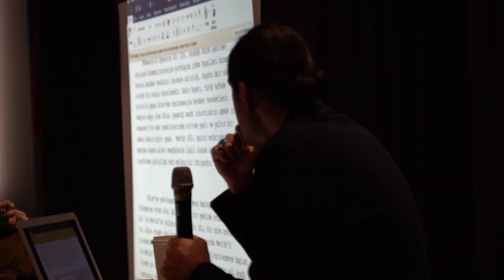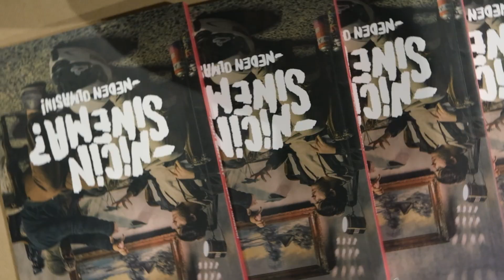8. Kısa'dan Hisse Kısa Film Festivali / Önceki Yıllardan Görüntüler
Kısa’dan Hisse Kısa Film Festivali, bu yıl 12 – 19 Kasım 2023 tarihleri arasında sekizinci kez gerçekleştiriliyor. Festivalin kısa film yarışması için bugün başlayan başvuruları 20 Eylül 2023 Çarşamba gününe kadar devam edecek. Başvurular uluslararası festival platformu filmfreeway.com üzerinden yapılacak. Kısa film yarışmasının yanı sıra festival haftasında ise birçok etkinlik, atölye, söyleşi, ustalık sınıfı, tek masa buluşmaları, atölye ve film gösterimi yapılacak. İşitme ve görme engelli bireyler içinse bazı gösterimler tamamıyla erişilebilir olarak ayrıntılı altyazı ve sesli betimleme ile hayata geçirilecek. Ayrıca geçen yıl olduğu gibi bu yıl da sinema temalı bir kitap basılarak festival takipçileriyle ve sinemaseverlerle paylaşılacak.